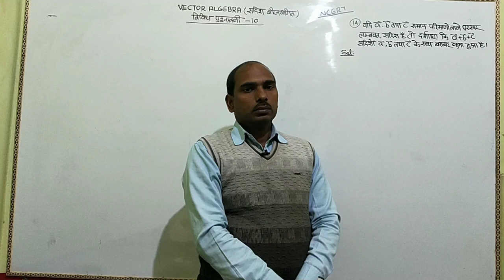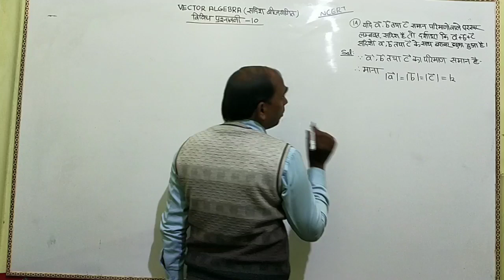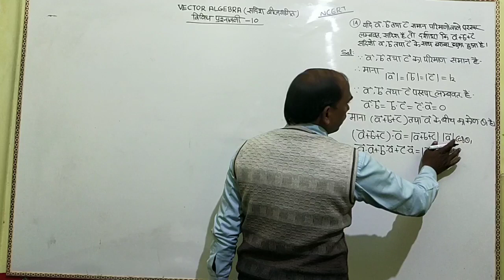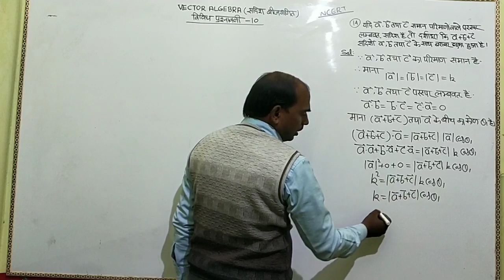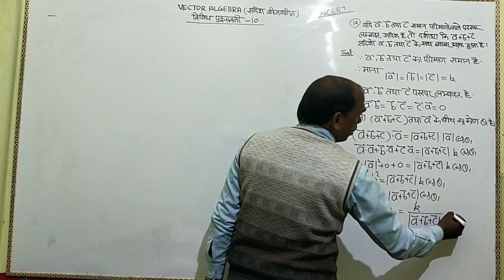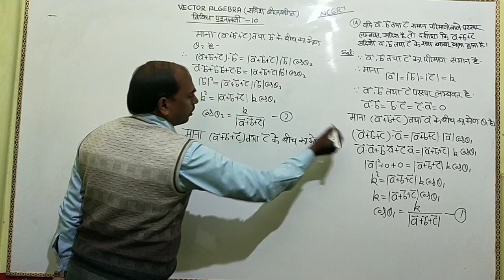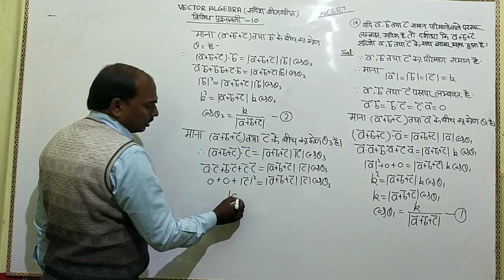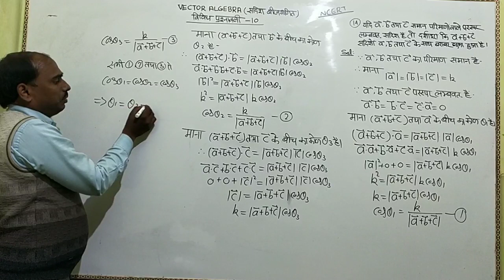NCERT Class 12 Maths Miscellaneous Exercise on Chapter 10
Hello students, in this video you will learn about Vector algebra . I will teach you everything one by one.
This is very important topic for class 12 students.